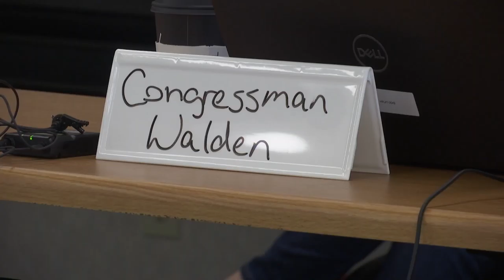Rep. Greg Walden bids final farewell in U.S. House